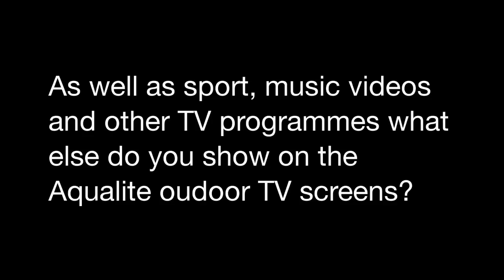Outdoor TV Screens For Pubs Showing Football- Pub & Beer Garden TV Screens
Outdoor TV Screens For Pubs Showing Football Outside in Pub & Beer Gardens

By installing an outdoor TV display screen, pub and bar owners can attract customers, boost trade and allow their customers to enjoy the horse racing, golf, tennis and UEFA 2021 Euro football matches outside with the good summer weather.

Aqualite Outdoor TV display screens for use outside are a real boon for publicans and bar owners especially if they have outside smoking areas, beer gardens or terraces.

The largest obstacle to daylight readable and viewable digital TV displays is the glare and reflection that comes as standard with the sunshine or ambient light hitting the glass or acrylic screen.

AquaLite Outdoor TV screens are coated 4 times with anti reflective coatings on both sides of the glass. So if you wish to remove even more glare for those extra bright sunny days then we have the answer. Removing unwanted glare by a further 90% the AquaLIte Anti Reflective Film gives high visibility outside in broad daylight and bright sunlight.

 For more information on business opportunities available  specifying, installing, renting, hiring, leasing and selling the Aqualite range of outdoor advertising screens in UK, EU, UAE, USA, Europe, South America, Russia, India, Africa, Middle East, Far East, NZ and Australia please visit

The Outdoor Screen Company Ltd
Aqualite Outdoor TV
Churchill House
137 – 139 Brent St
Hendon, London
UK, NW4 4DJ